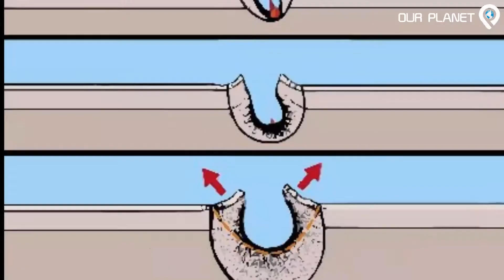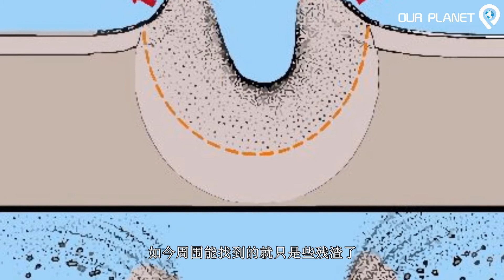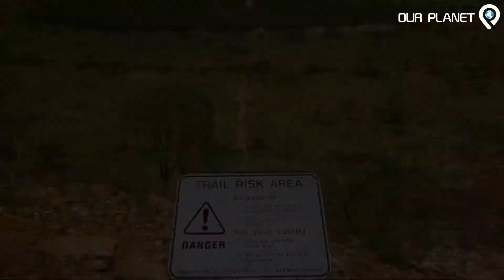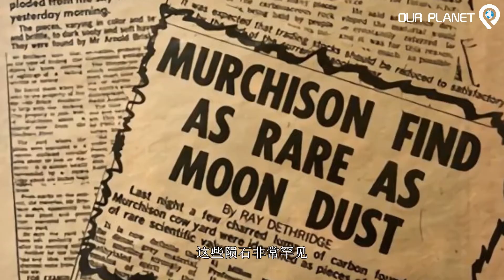陨石坑里为什么没有陨石？| 世界陨石坑的分布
陨石坑里为什么没有陨石？它是怎样形成的？世界陨石坑的分布，澳洲有哪些奇怪的陨石坑？对土著人来说又意味著什么？或许是他们最早知道了生命的起源？

素材：
Gostraya.com Wolfe Creek Crater Western Australia birdview with breeze drone gostrayacom by Nissan X-Trail - Nissan Rogue Deutschland
Photos of crater and meteor by NASA
By NASA Goddard Space Flight Center from Greenbelt, MD, USA - Gosses Bluff, Public Domain,
Aboriginal Paintings by Dr. Sanday in《Aboriginal Paintings of the Wolfe Creek Crater: Track of the Rainbow Serpent 》(2007)
organosilicon-based life by Lei Chen and Yan Liang (BeautyOfScience.com) for Caltech